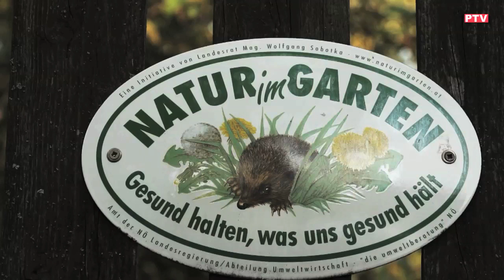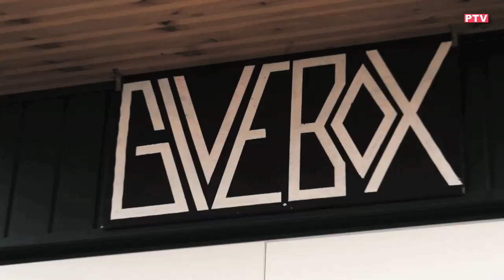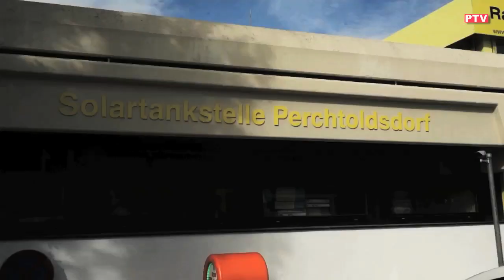Perchtoldsdorf 4 future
Im November fand die Veranstaltung "Perchtoldsdorf 4 future" im Neuen Burgsaal statt. Zu diesem Anlass wurde in einem Video zusammengefasst wie nachhaltig die Gemeinde der Zukunft bereits begegnet und was noch zu tun ist, um ein nachhaltiges, gutes Leben in Wohlstand in Perchtoldsdorf unter auf unserer Welt zu ermöglichen. Für alle, die diese Veranstaltung nicht besuchen konnten, bringt PTV hier das Video zum Nachschauen.